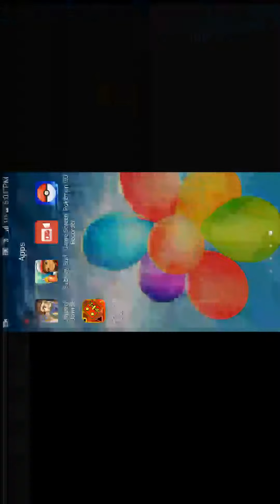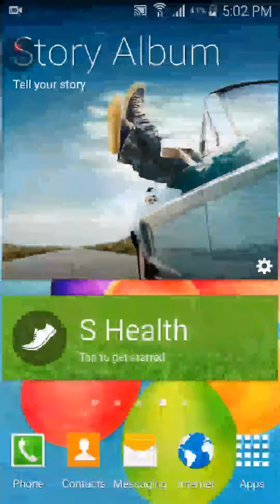Marathon! [I'm so fresh |episode 3